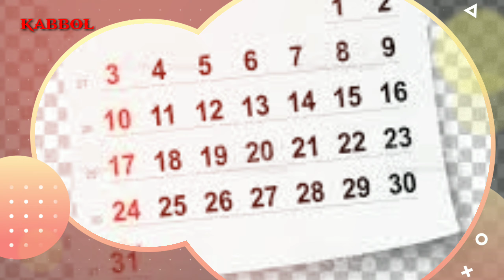🔴 CARLOS FORTES DI GANTI ⚽ PSIS SEMARANG VS RANS NUSANTARA FC♦️BERITA SEPAK BOLA HARI INI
PERDANA TANPA CARLOS FORTES ⚽ PSIS SEMARANG VS RANS NUSANTARA FC

PSIS Semarang dijadwalkan memulai laga perdana Liga 1  pada Sabtu (23/7/2022 menghadapi RANS Nusantara FC.
jadwal yang beredar beberapa waktu lalu, ada perbedaan PSIS Semarang kontra RANS Nusantara FC dijadwalkan kick off pada pukul 20.30 WIB.

Sementara dalam jadwal terbaru, kick off PSIS kontra RANS dimajukan menjadi pukul 15.30 WIB.
Pada prinsipnya kami PSIS mengikuti saja jadwal yang telah ditentukan," kata CEO PSIS, Yoyok Sukawi.

PSIS akan berstatus tuan rumah menghadapi tim promosi Liga 1 tersebut.
Namun sayang dalam laga itu, striker tajam Carlos Fortes tidak memperkuat PSIS Semarang karena masih dalam pemulihan cedera.

Yoyok menegaskan, pertandingan melawan RANS dan pertandingan lain kedepannya masih tetap akan di Stadion Jatidiri.

PSIS yang akan bertindak sebagai tuan rumah berhasrat mengamankan tiga poin dihadapan ribuan pendukung yang akan hadir menyaksikan langsung di Stadion.

Pelatih PSIS Semarang Sergio Alexandre mengatakan timnya sejauh ini terus mematangkan strategi guna mencapai target kemenangan nantinya.

psis semarang
psis
berita psis hari ini
berita psis semarang
berita psis terbaru
berita psis semarang hari ini
berita psis terbaru hari ini
berita psis semarang terbaru
berita psis semarang terbaru hari ini
berita transfer psis
berita bola psis semarang
berita baru psis
berita psis semarang terkini
pemain asing baru psis semarang
bursa transfer psis terbaru
berita psis terkini
liga 1 2022
transfer psis terbaru
pemain baru psis semarang
pemain baru psis
carlos fortes
psis official
berita psis